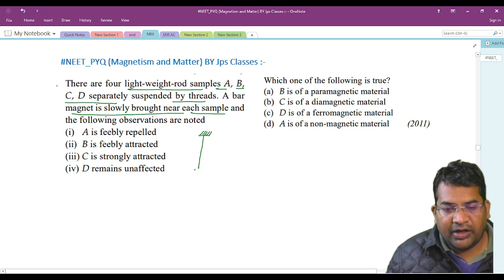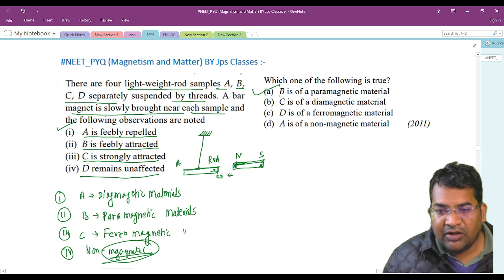There are four light-weight-rod samples A B C D separately suspended by threads. A bar magnet